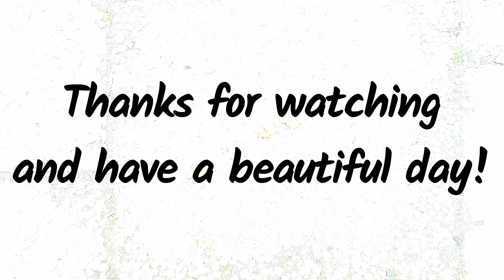Mulberries vs Raisins - Which one is more popular?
Can you guess whether birds prefer mulberries or raisins? Watch to the end to find out!